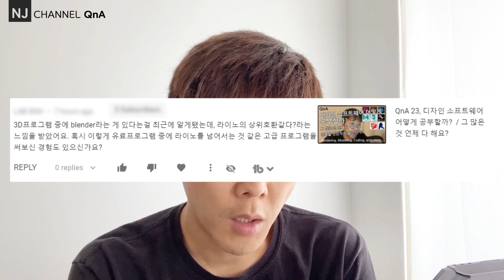NJC_QnA 23, 디자인 소프트웨어 어떻게 공부할까? 두 번째, NURBS , Mesh(Polygon)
구독자 중 한 분께서, 이 비디오를 보시고 질문을 주셨네요.

그에 따른 저의 생각을 공유합니다.

감사합니다.